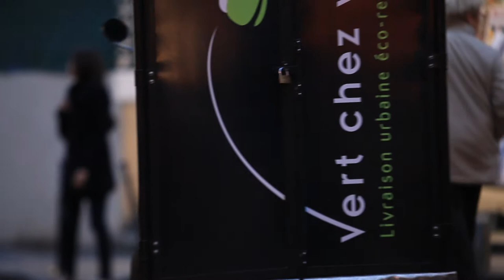Vert chez Vous est un spécialiste de la logistique urbaine éco-responsable.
Notre objectif est de répondre à 100 % des besoins des clients pour la distribution de leurs marchandises en ville. Grâce au GNV, nous pouvons faire des tournées mixtes (urbaines et périurbaines) dépassant les 150 km. Grâce à l'électrique, nous offrons une solution silencieuse pour toutes les tournées inférieures à 130 km.

Réal. Natur'Idée